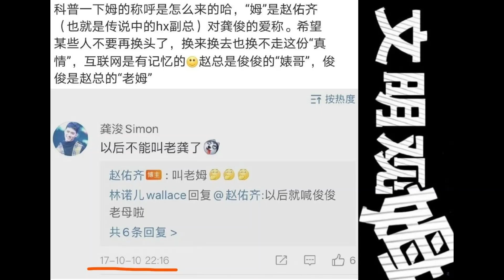文明觀姆之兩個816一周年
张哲瀚zhangzhehan【寻找对手龚老师失去的8月】